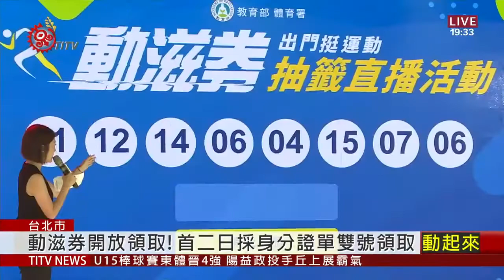動滋券開放領取! 首二日採身分證單雙號領取 2020-08-06 IPCF-TITV 原文會 原視新聞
有收到中籤簡訊或電子郵件通知的400萬名動滋券幸運得主，6號上午10點起教育部體育署開放領券，不過首二日是採身分證字號尾數單雙號區分，8/6上午10點至晚上12點雙號領取，8/7上午10點至晚上12點則是單號領取。而8/8上午10點起至110年1月31日24點不分單雙號都可領取。
民眾認為動滋券的推出，除了可以幫小孩買運動用品，也可以省荷包。提醒民眾只要有收到中籤簡訊或電子郵件通知的，可別忘了在時間內，上動滋網官網查詢領取，保障你的權益